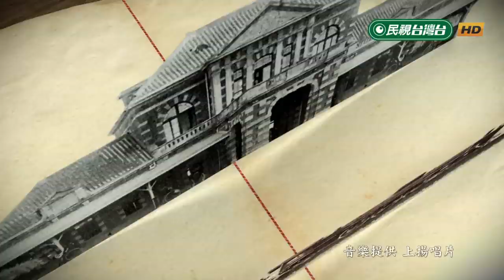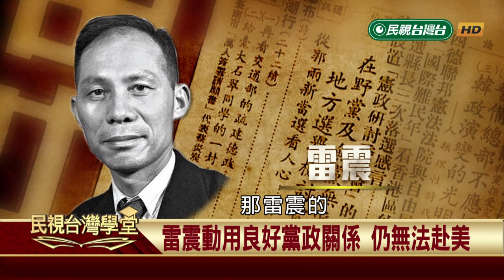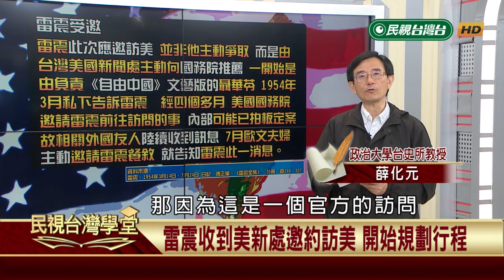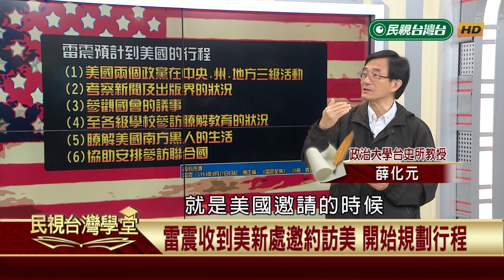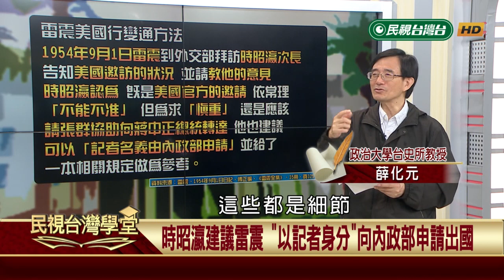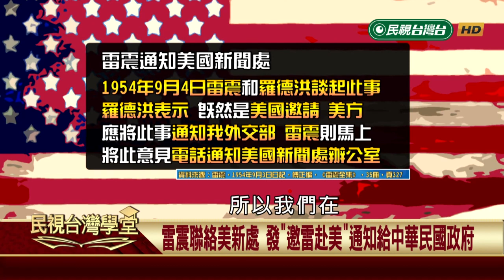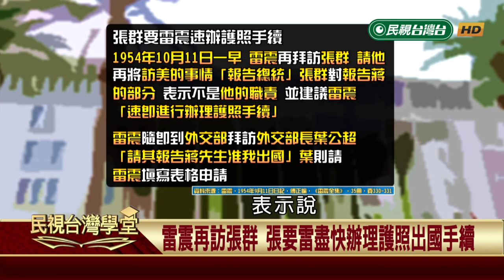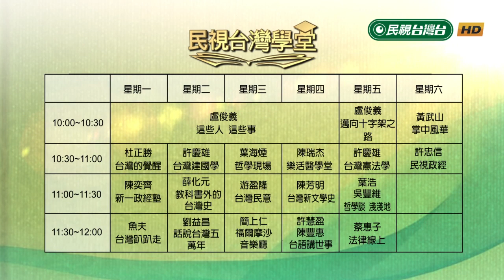2019.08.20 雷震沒有參訪美國的自由【民視台灣學堂】教科書外的台灣史—薛化元、陳燕琪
📌1954年雷震想去美國卻去不成?
📌兩人未交惡 老蔣為何不批准雷震赴美?
📌雷震眾多黨政朋友們 無法讓老蔣准雷赴美
📌中外友人告知美國邀訪 雷震心動準備訪美行程
📌「搞不清楚狀況！」 張群訓雷震應先呈再視情況回覆
📌 「他可能不准你去美國！」 王世杰對雷震的警示
📌 老蔣疑雷震私通美國 是不讓雷震出國原因之一
📌 「不能不准你去」 時昭瀛據台美情勢看雷震赴美
📌 謹慎為妙 雷震請「美新處」告知外交部其受訪事
📌 可以不報? 雷震請國內報社別報「受邀赴美」
📌 兒子跟老子說情會有效? 雷震找小蔣幫忙赴美一事
📌 外交部 內政部 教育部 面對雷震赴美「互踢皮球」